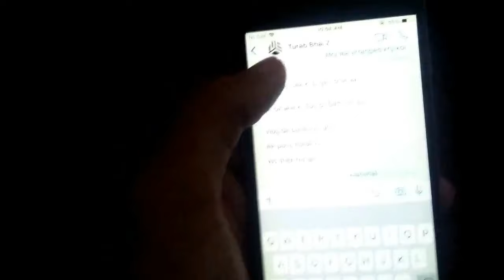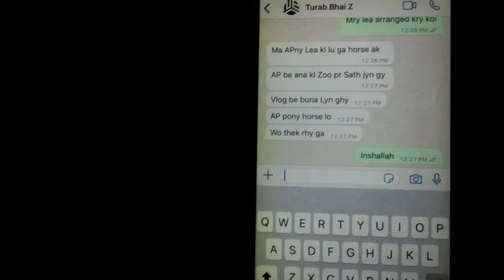Mini Zoo ma horse 🐎 la rhy hain hum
omg hum tiger le rhy hain
turab tiger
mini zoo tiger
shehr main dihat tiger
tiger video
turab sibtain tiger
tiger new home main shift krdea
turab new video
scar chala gya
Turab Tiger Big Mini Zoo || Shehr Main Dihat || Turab And Sibtain
turab scar lion
turab lion
turab tiger
cast ko donkey psand agea
vote for baby elephant
mini zoo lion
shehr main dihat scar
turab lion attack
turab lion cub
turab lion vidoe
turab tiger cub
Mini Zoo tiger cub
turab tiger cub agea
mini zoo lion
mini zoo lion video
sab pets chori ho ghy
mini zoo big lion
big zoo lionn
Big Zoo Main Big Lion Agea
Mini Zoo Big Lion || Shehr Main Dihat || Turab And Sibtain
mini zoo ma hmara lion agea
new mini zoo
turab tiger
turab mini zoo lion
turab rabbits baby
big lion mini zoo
Mini Zoo Main Kya Hogea || Shehr Main Dihat || Turab And Sibtain
cat attack on pegion
mini zoo pegion
mini zoo fasa
mini zoo lion
mini zoo goats
turab new zoo
samad pet house
inzi or ibrahim today
shehr main dihat today
turab Ash fouina
shehr main dihat new episoad
turab new video
sw pet house today
turab vlogs
Turab Mini Zoo Surprise 🏡😍|| Shehr Main Dihat || Turab And Sibtain
Mini zoo Cat attack || Shehr Main Dihat || Turab And Sibtain
Mini Zoo Ka Kam Start Ho Gea || Shehr Main Dihat || Turab And Sibtain
Mini Zoo Big Surprise || Shehr Main Dihat || Turab And Sibtain
Turab Mini Zoo Big Surprise 😍🏡||  Shehr Main Dihat  || Turab & Sibtain
Mini Zoo  Big Surprise 🏡   Shehr Main Dihat    Turab & Sibtain
Turab Mini Zoo Dog Gift || Shehr Main Dihat || Turab And Sibtain
Mini Zoo Sy Parrrot Bagh Gya || Shehr Main Dihat || Turab And Sibtain
turab dog
New Mini Zoo Big Surprise || Shehr Main Dihat || Turab And Sibtain
mini zoo
Barish me sab Kuch doob gea
Aj Kbooter Pkra || Shehr Main Dihat || Turab And Sibtain

hmari horse bhagh gai
big zoo bana rha hum ploy la lia
turab elephent
mini zoo elephent
turab vlogs
new hand tame parrot
sw pet hosue new video
shehr main dihat new video
inzi or ibrahim new video
Peacock Kay Sary Andey Phenk Diye
pets vlog
Shani bhot sry pegion lay aya
dog video
turab german shephred
Mini Zoo dogs
turab Sibtain dog
turab lama chla gya
turab horse
no Love shehr Main Dihat
ft Shehr Main Dihat
sibtain turab new video
Mini Zoo Ma Hiran Agea || Shehr Main Dihat || Turab And Sibtain
ostrich nay horse house Tor dia
hmari fishes tame hogaen
ham apna horse le rahy ha
sw pet house
Sabtain gobara Kbooter
turab Sibtain
turab kbooter
Sabtain Kbooter
Sabtain gobara Kbooter Le Aya
shehr Main Dihat horse
turab horse agea
Mini Zoo horse
candy ki shayad Nazar Chali Gai
hmara lama chala gia or cute dog gift Mila
Meet Turab Bhai || Shehr Main Dihat || Turab And Sibtain
Turab horse
long hair mouse leaiy nhot payara hain
ash fouina birthday gift agea
turab ash fouina
pets vlog today
hum dairy cow le aiy
samad pet house
mamu ko vlog se nakil dea
mini zoo today video
pets vlog today
noni birds today
meet turab shehr main dihat
blacky ab kbi maa nhi bn ski gi
turab blacky
sultan phir Sy waps ah gea
finally zoo Ka kam start or aseel Murgi agai
finally ghori dost bn gae
turab deer
mini zoo deer
shehr main dihat deer
turab ghori
turab dog gift
Turab Tiger Mini Zoo || Shehr Main Dihat || Turab And Sibtain
ek or horse aya or Chala Bhi gaya
peacock kay sary Andy phenk diya
AJ apny horse ko bhr le aiy
Mini Zoo New Parrot 😍🏡|| Shehr Main Dihat || Turab And Sibtain
SW pets house today
hiran Bagh gea
hmari hourse Bagh Gai
deer da baby mini Zoo agea
turab deer
Mini Zoo deer
turab dog gift shehr main dihat